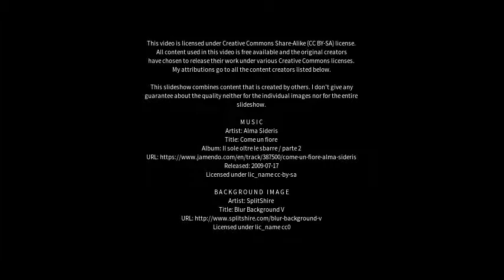Best places to visit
Best places to visit - Minas Novas (Brazil) Best places to visit - Slideshows from all over the world - City trips, nature pictures, etc.